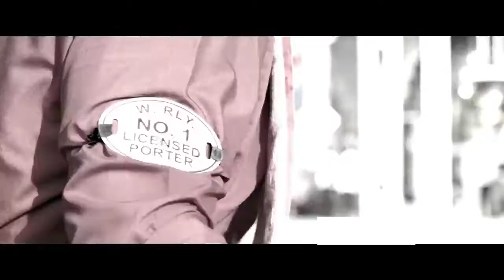Coolie No. 1 varun dhawan trailer Govinda vs Varun Dhawan funny Scene Crossover